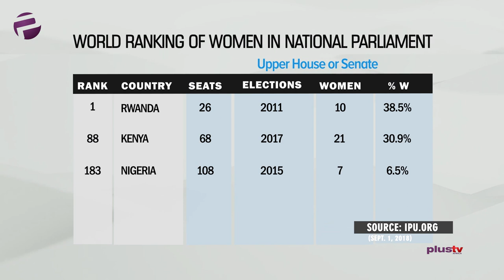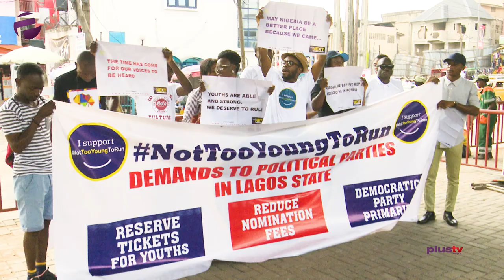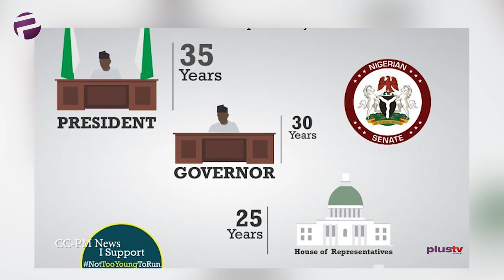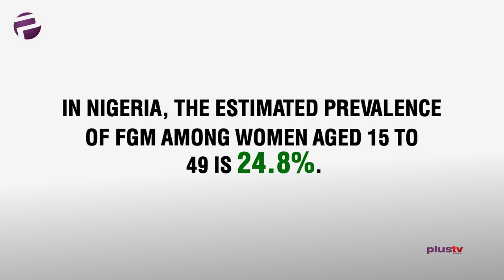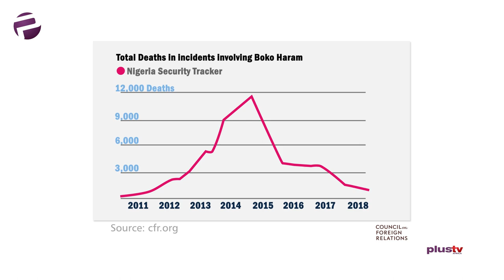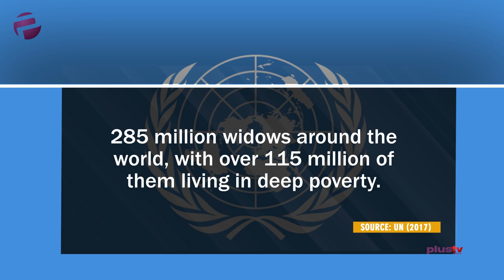One on One with Ambassador Yvonne Khamati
Ambassador, Yvonne Khamati is the Director of Foreign Service, Ministry of Foreign Affairs, Kenya. At 22, she became the youngest person to be appointed into the East African Parliament. At 24, she was appointed ambassador and permanent representative of Kenya to Ethiopia, automatically making her the youngest envoy ever in Kenya and the whole of Africa in this era.

On this edition of One-on-One, she talks about women’s rights, their role in politics as well as the growing youth involvement in politics.